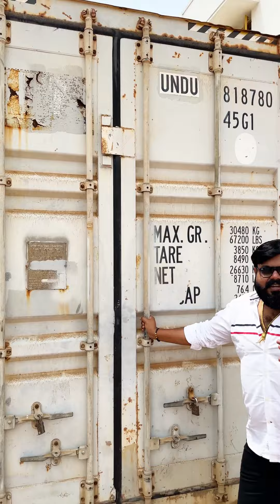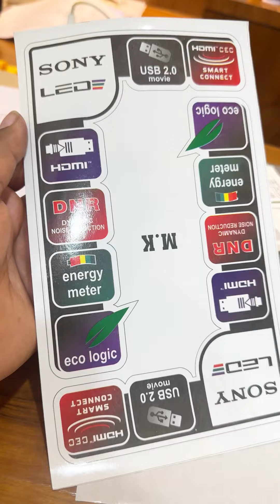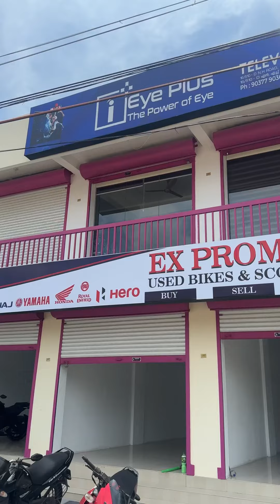തോഴിൽ ടി വി കച്ചവടം ! കോടികൾ കൊയ്യ്ത തമിഴ്നാട്ടിലെ യൂസഫലി